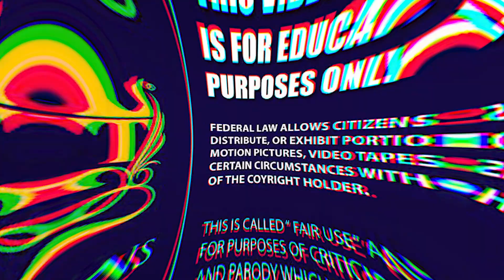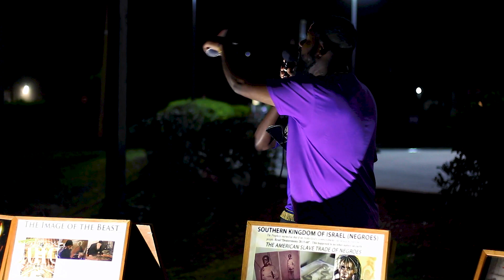IUIC: The Spirit VS Flesh